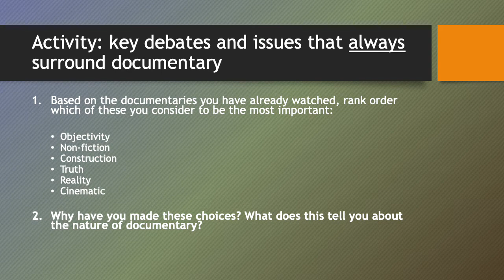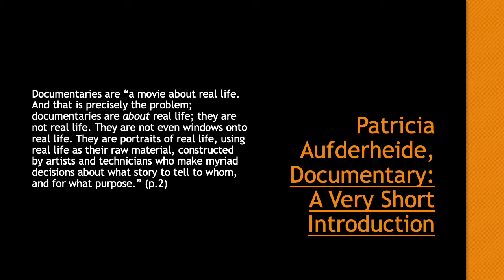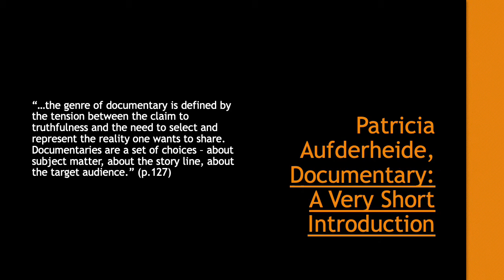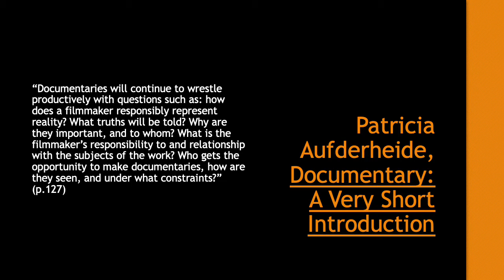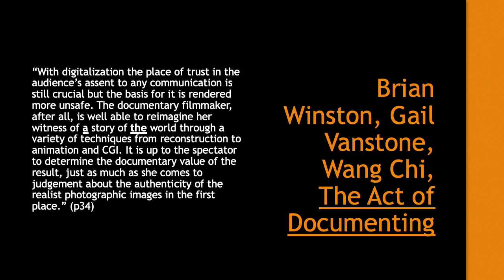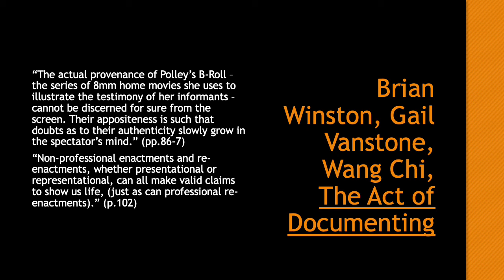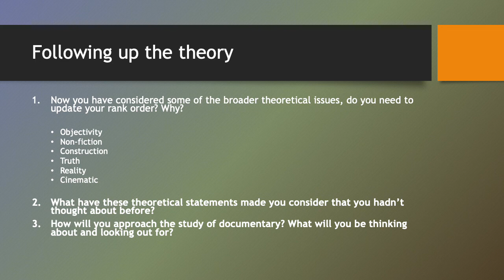Introduction to Documentary Part 2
Mr Bew continues his three part introduction to documentary form for Film Studies students. In this section, he examines what film theorists say about documentaries over all and asks students to consider some of the moral and ethical problems that the documentary form raises.